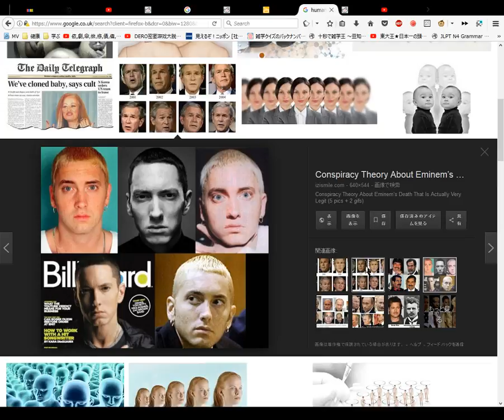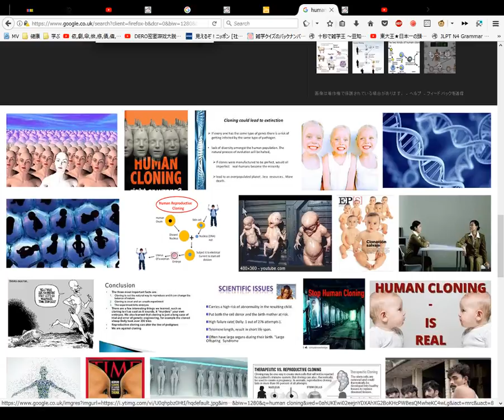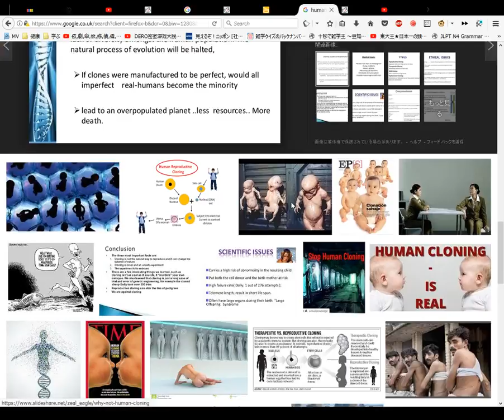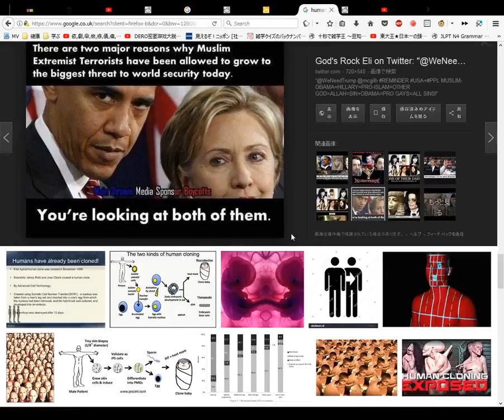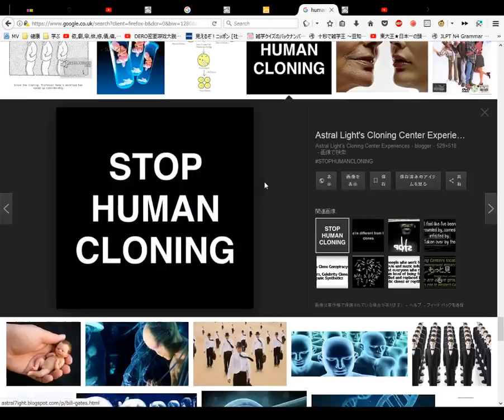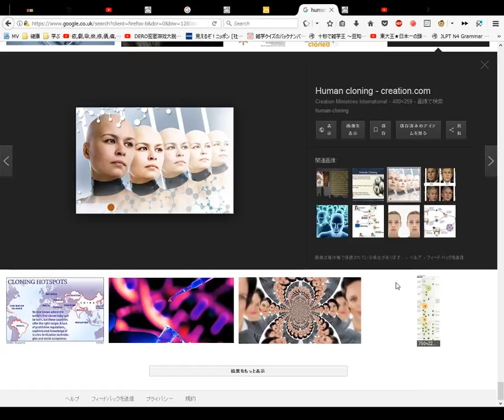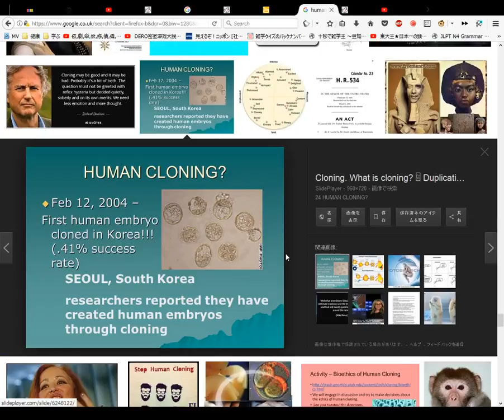Human Cloning The Zajchik Dictionary